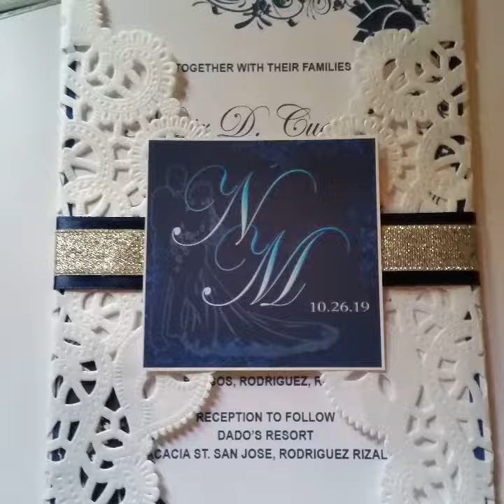OSHDY EVENTS... NAZIR & MICHELLE Wedding